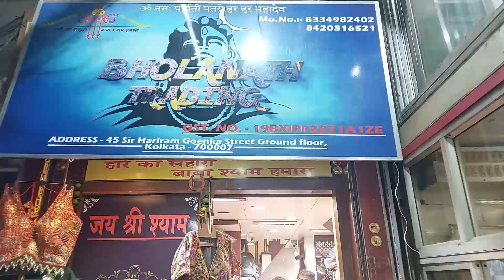মাত্র 200 টাকা থেকে প্রচুর রকমের ডিজাইনার ব্লাউজ পাবেন এই পাইকারি গদিতে Wholesale Blouse in Kolkata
মাত্র 200 টাকা থেকে প্রচুর রকমের ডিজাইনার ব্লাউজ পাবেন বড়বাজারের এই পাইকারি গদিতে Wholesale Blouse Shop in Kolkata Market